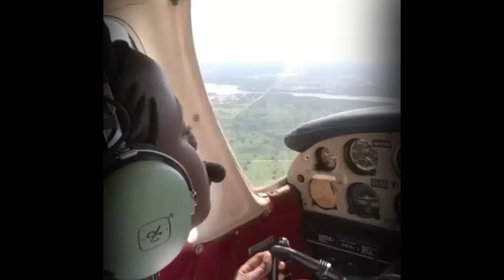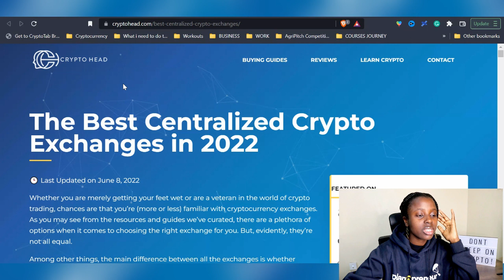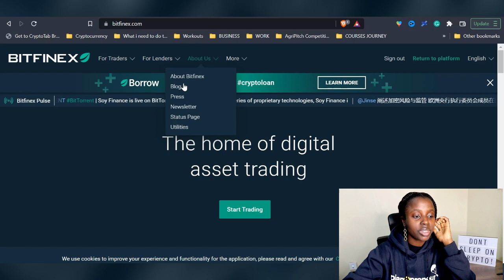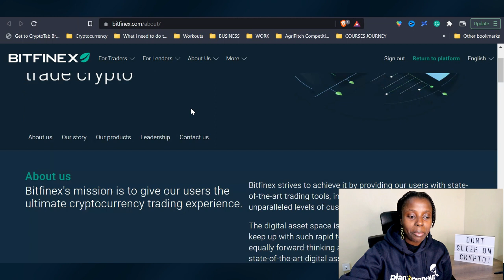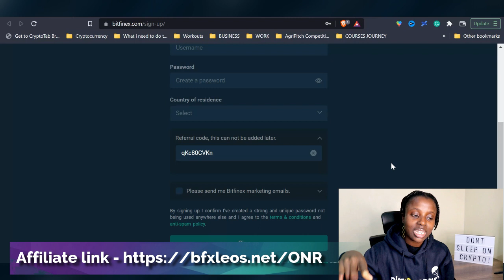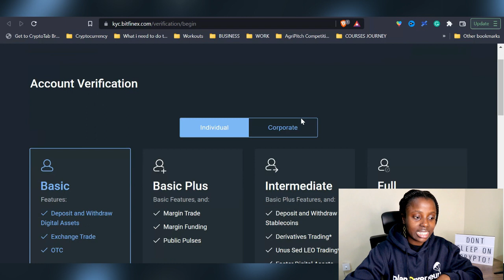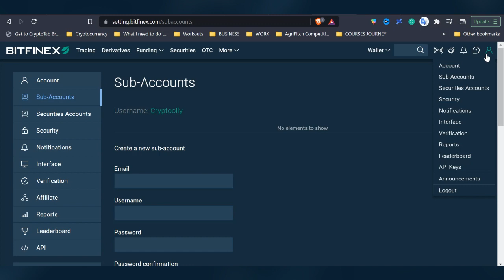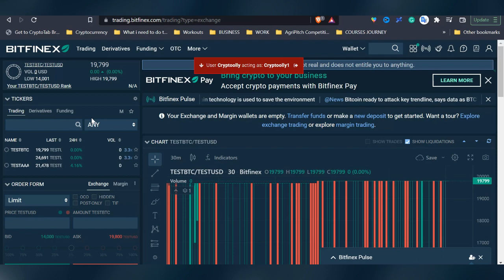What is BITFINEX? | The Safest Exchange Platform in 2022 | How to SIGN up & Register on BITFINEX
The code is qKc80CVKn. (In case you are asked for it.)

In this video, I share with you what is Bitfinex, how to sign up and register on Bitfinex, how to sign up on Bitfinex, how to create an account on Bitfinex, history of Bitfinex, features of Bitfinex and so much more. Watch till the end, for some valuable tips.

Let us know down below, are you excited to get started on Bitfinex?

We are excited to announce that we have officially launched the ONR official
Our classes, consultation hours, partners, and other products. PS.

The ONR CRYPTOCURRENCY COURSE is now available for sale on the ONR AFRICA Website, all of July 2022!

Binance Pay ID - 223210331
Bitcoin - 18JJGwDuZj4fi1Ygwk9YcaozBBmzY27DV2
Ethereum - 0xD523FBcf6363FCb48B7c3c879cbA26e4250eAd9a
Litecoin (LTC) - LX7c3H9h4npf2T3vzQg1Sk2BLXosxrk9FA

CHAPTERS
00:00​  Intro + Teaser.
00:23  Recap. (The ONR Documentary)
01:20  Video Intro.
03:16  What is Bitfinex?
05:27  The History of the platform.
06:48  The Features of the platform.
12:19  How to Sign up and Register on Bitfinex.
17:10  How to verify your Bitfinex account.
19:10  Why should we use Bitfinex?
20:56  How to open a Paper Trading account on Bitfinex.
24:05  Outro.

THANK YOU FOR CHOOSING TO LEARN FROM ONR. We appreciate you!
Look out for more videos explaining everything Crypto, Business, Investing, and Money.

Finally...